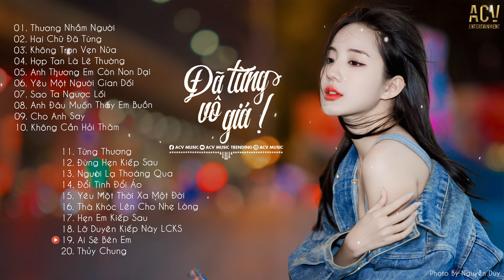Nhạc Trẻ Mới Hay Nhất 2024 - Liên Khúc Nhạc Trẻ Hay Nhất Hiện Nay - Nhạc Trẻ Tuyển Chọn 2024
Photo: Nguyễn Duy

Tracklist:
0:00 01. Thương Nhầm Người - Vũ Duy Khánh
4:39 02. Hai Chữ Đã Từng - Như Việt
9:33 03. Không Trọn Vẹn Nữa - Châu Khải Phong
14:28 14. Hợp Tan Là Lẽ Thường - Lysa Cover
18:45 05. Anh Thương Em Còn Non Dại - Đình Dũng
23:26 06. Yêu Một Người Gian Dối - Như Việt
27:58 07. Sao Ta Ngược Lối - Đình Dũng
33:04 08. Anh Đâu Muốn Thấy Em Buồn - Khánh Cường
37:56 09. Cho Anh Say - Phan Duy Anh
42:58 10. Không Cần Hỏi Thăm - Đinh Tùng Huy
47:05 11. Từng Thương - Phan Duy Anh
51:07 12. Đừng Hẹn Kiếp Sau - Đình Dũng
56:49 13. Người Lạ Thoáng Qua - Đinh Tùng Huy
1:01:27 14. Đổi Tình Đổi Áo - Gia Huy | Thái Học Cover
1:06:05 15. Yêu Một Thời Xa Một Đời - Khả Hiệp
1:11:00 16. Thà Khóc Lên Cho Nhẹ Lòng - Du Thiên
1:15:34 17. Hẹn Em Kiếp Sau - Lã. x Duy Phúc x TiB | Hương Tú Cover
1:19:00 18. Lỡ Duyên Kiếp Này, Liệu Có Kiếp Sau - Khả Hiệp | Thái Học Cover
1:23:30 19. Ai Sẽ Bên Em - MoChiii Cover
1:27:47 20. Thủy Chung - Thương Võ